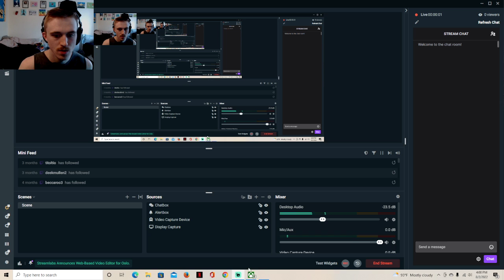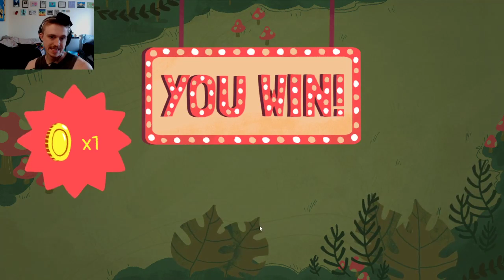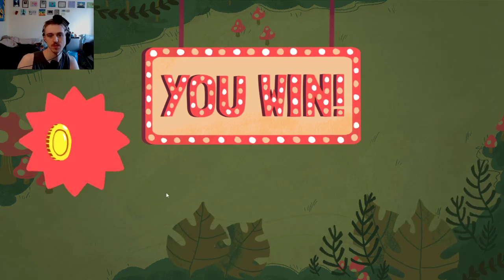A Witch Hunt... Still (Dicey Dungeons)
This elimination round is driving me absolutely crazy. Here is more madness.